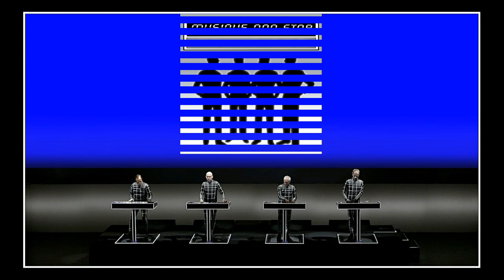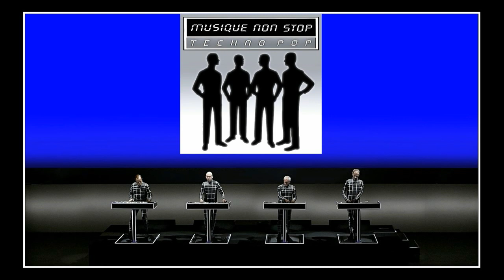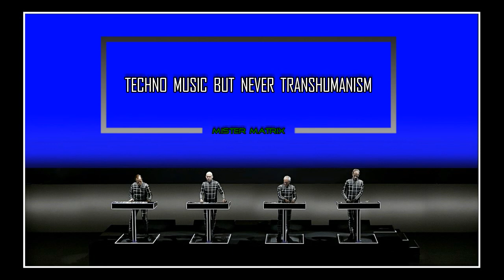Kraftwerk - Musique Non Stop (langsame Version) 🎧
Kraftwerk - Music Non Stop (3-D The Catalogue)